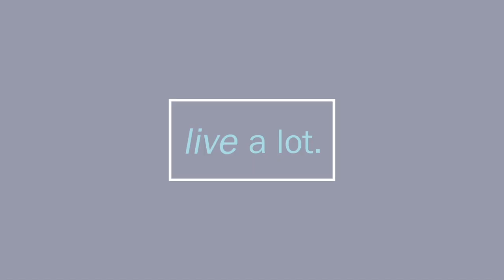Taoism: The Merits on Doing Nothing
CJ interviews Jason Gregory about his book "Effortless Living: Wu-Wei and the Spontaneous State of Natural Harmony".  Jason and CJ discuss the merrits of nonaction and being in more of a Yin state.  How do Westerners and now Easterners devalue and find useless that state of doing nothing?  How can one balance both doing and being? What is "li" and what happens when we align our energy and efforts toward the Tao of Absolute?